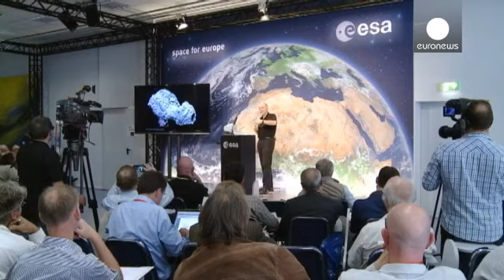La sonda Rosseta llega a la órbita del cometa 67/P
Es la primera vez en la historia que una nave se acerca tanto a un cometa. La sonda de la Agencia Espacial Europea ha llegado a la órbita del cometa P67 Churyumov-Gerasimenko. La Rosetta estaba a unos 100 kilómetros del cometa.

El director científico de la Agencia Espacial Europea, Mark McCaughrean, explica lo que significa un logro de esta naturaleza: "Ahora podremos estudiar este sorprendente tesoro que está ahí desde el nacimiento del sistema solar. Ahora podemos profundizar en él, en la mat…